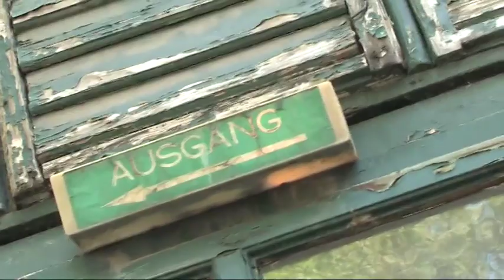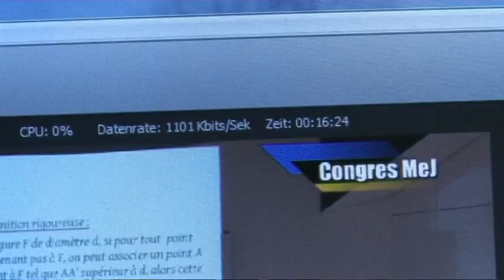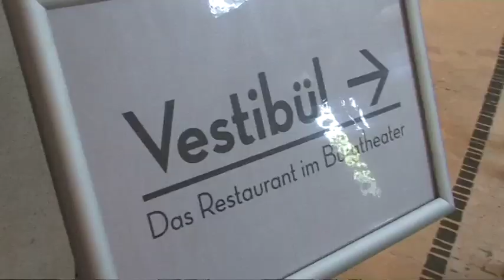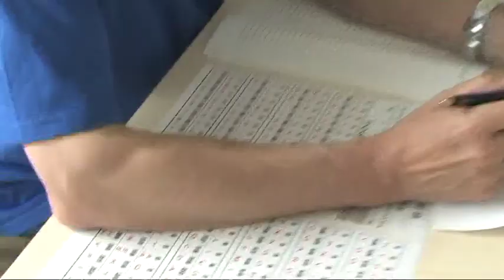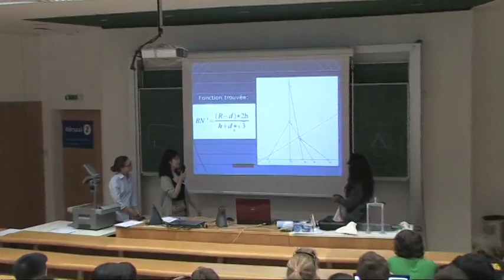CONGRES MATh.en.JEANS - Vienne, 2011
"Parce que c'était un voyage Formidable, et parce qu'il était trop court, parce qu'il y a des moments qu'on oublie pas, et que dans la vie on se voit toujours deux fois :), parce que la vie est remplie de rencontres et que ce voyage en était la preuve vivante, parce que les lycées à l'étranger ne sont pas estimés pour rien, mais pour la qualité humaine de leurs élèves, et tout simplement parce que je suis dégouté d'être rentré ." - Theo.

Merci a Yann Schreiber, de Vienne, pour la realisation!